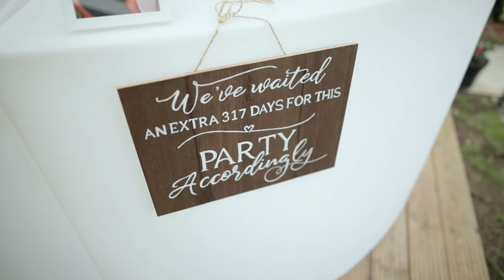Can't help faling in LOVE with you - Ragave & Sai - BMC 2022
Take my hand, take my whole life too for I can't help falling in Love with you.
Ragave : Sai, I'll love you forever , whatever happens till I die & after i die,more than everything Sai I vow to always be your BEST FRIEND till my very last breath.I love you 3000.
Sai : Ragave, I don't think I'll be able to truly express just how I feel about you in a few sentences.But I promise you to protect you,treasure you & to show you just how much I love you until the end of this life time & many more we'll have together.

Black Magic Creations : Creators of Miracle : We are the camera crew of Nomad Team Ltd . A team of unique, artistic and creative Cinematographers/photographers based in United Kingdom.
Quality and client satisfaction are the most key two things BMC work hard for. Once we commit, will make sure your memorable day turns even more magical!